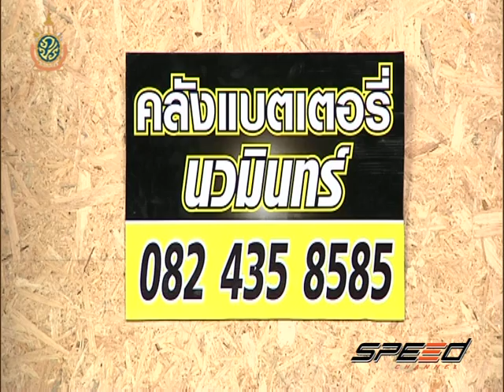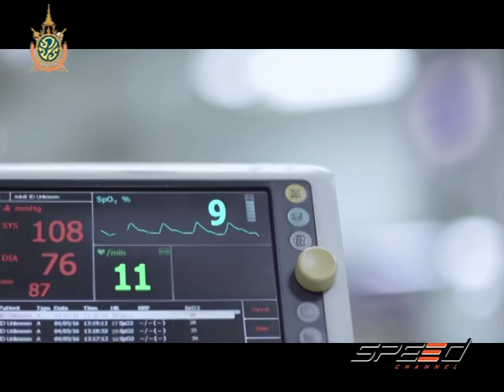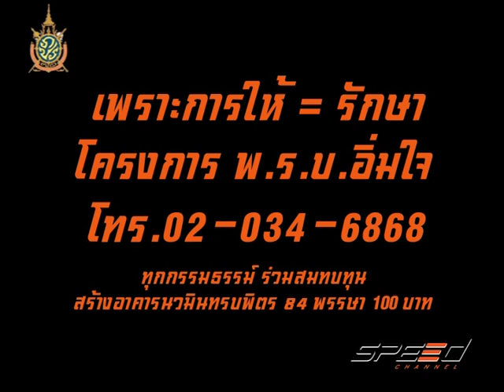Speed Talk OA 15 07 2016 (4/7)